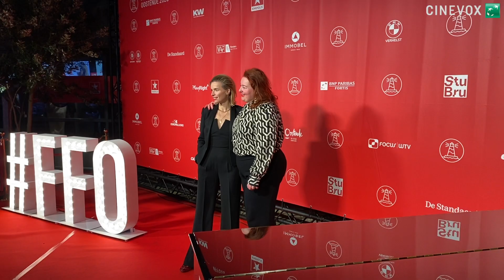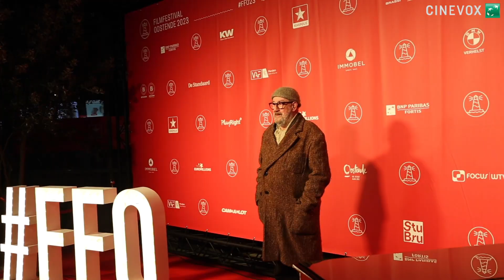Op de première van The Chapel!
Vrijdagavond 27 januari ging The Chapel in première op het Filmfestival in Oostende, de film is vanaf vandaag te zien in de bioscoop.

De rode loper van FFO werd bewandeld door o.a. Kevin Janssens, Taeke Nicolaï, Zachary Shadrin, Ruth Becquart, Abigail Abraham, Josse De Pauw en natuurlijk ook regisseur Dominique Deruddere